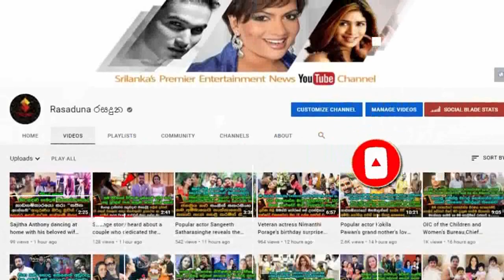Vinu Siriwardena’s Hot dance with beloved husband Kasun | at a wedding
වීඩියෝ සහිතයි
අම්මෝ කොහොමද මේ දෙන්නගේ ඩාන්ස්..
ජනප්‍රිය නිළි විනූ සිරිවර්ධන ආදරණීය සැමියා කසුන් එක්ක වෙඩින් එකකට ගිහින් කරටි කැඩෙන්න නටපු හැටි මෙන්න.  Vinu Siriwardena’s Hot dance with beloved husband Kasun | at a wedding